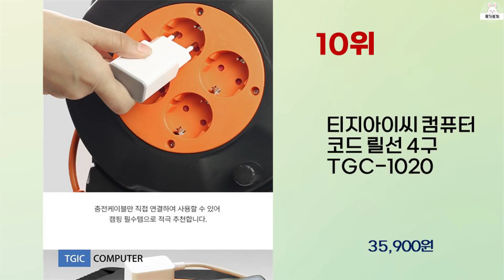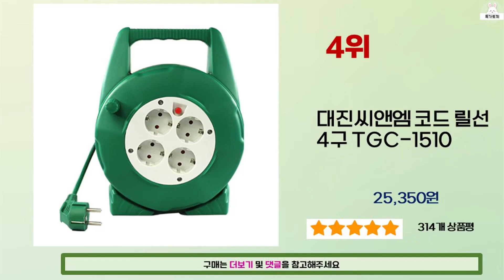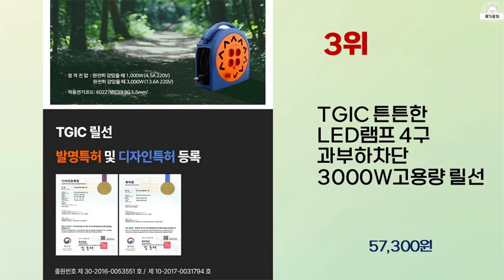2024년 상반기 가성비 좋은 캠핑용릴선 BEST 10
2024년 상반기 가성비 좋은 캠핑용릴선 10가지를 소개해드립니다.

10위 : 티지아이씨 컴퓨터 코드 릴선 4구 TGC-1020

9위 : 티지아이씨 컴퓨터 코드 릴선 4구 TGC-1015

8위 : 릴선 전선릴 KC인증 국산 캠핑 접지형 차단형 25M 45M,

7위 : 러그 캠핑용릴선 코드릴 3구 USB 2port 20미터 화이트블

5위 : 러그박스 캠핑용 작업 릴선 USB 20M BB 노출캡형 브라운블

4위 : 대진씨앤엠 코드 릴선 4구 TGC-1510

3위 : TGIC 튼튼한 LED램프 4구 과부하차단 3000W고용량 릴선

2위 : 러그 코드릴 케이블릴선 15M 접지3구+USB 2포트 민트그린

1위 : 세이즈 X2M IP 1.0SQ 허니 4구 방우방진형 케이블릴 허

 감사합니다